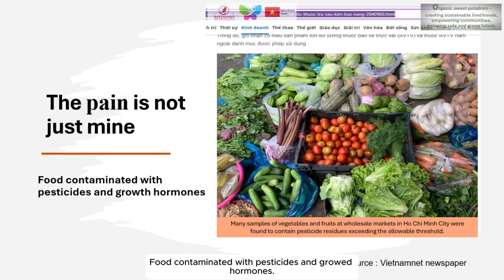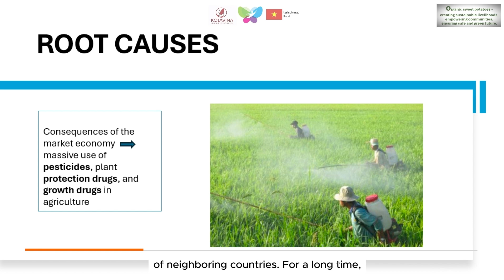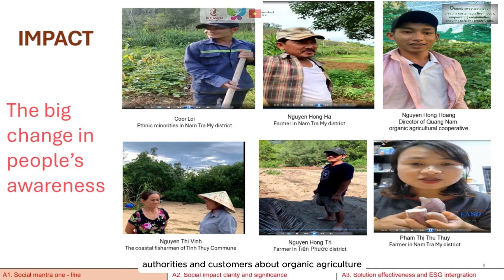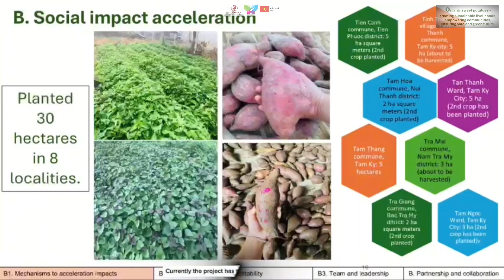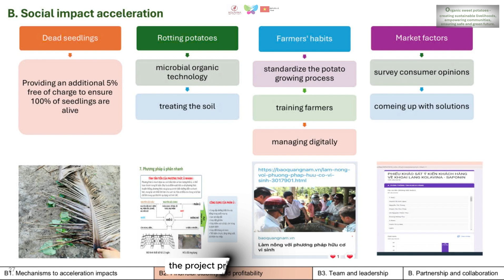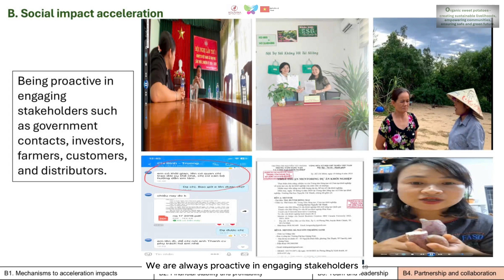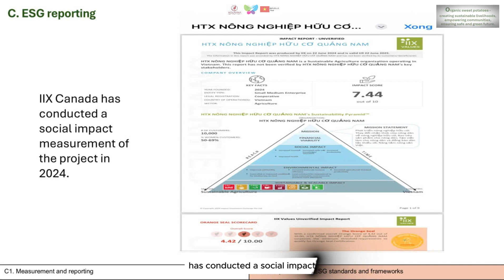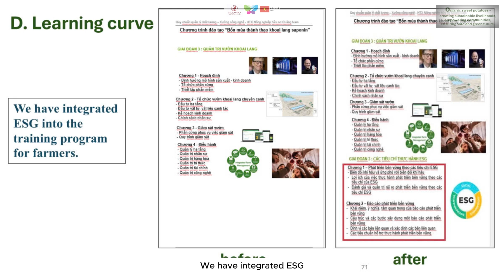Round 4: Social Business Acceleration